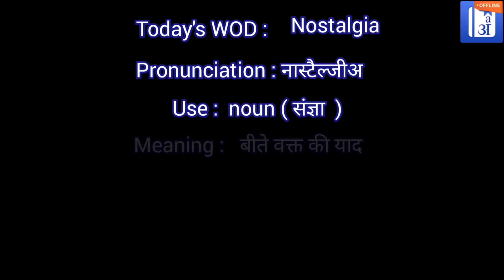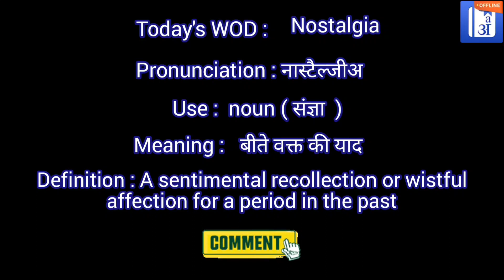Nostalgia In Hindi - HinKhoj - Dictionary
Hello friends!

Nostalgia means A sentimental recollection or wistful affection for a period in the past
Nostalgia meaning of is बीते वक्त की याद
Nostalgia is used a noun
Example:  Uunchai is a movie made with a lot of heart and a whole lot of nostalgia involved.

To find more meaning and word details Nostalgia